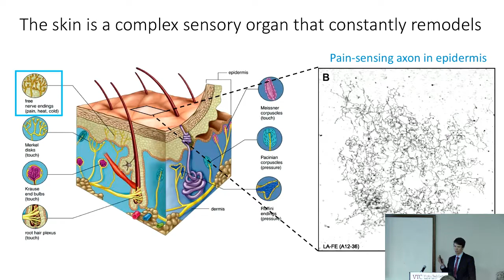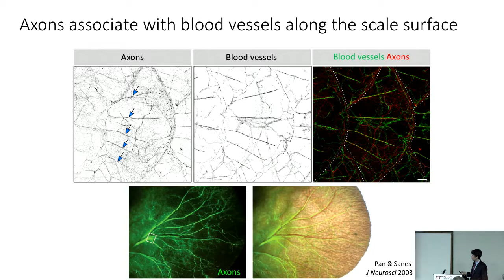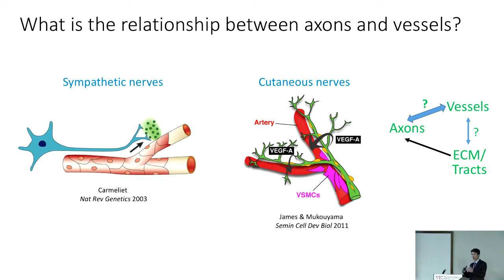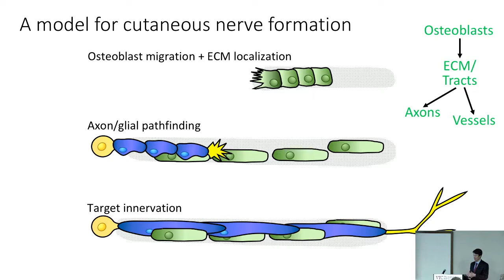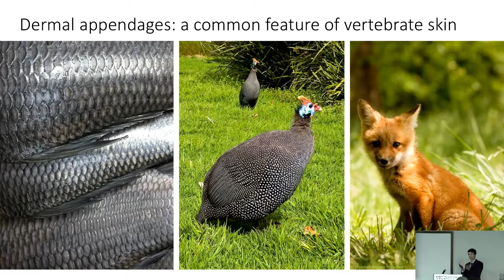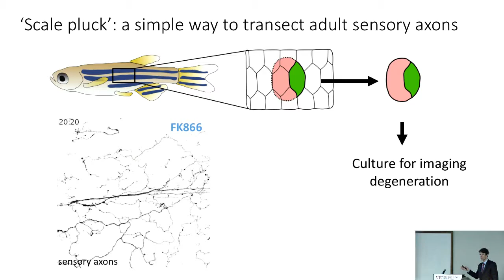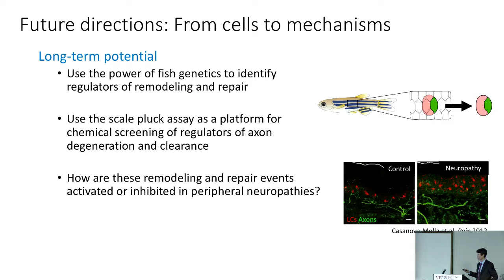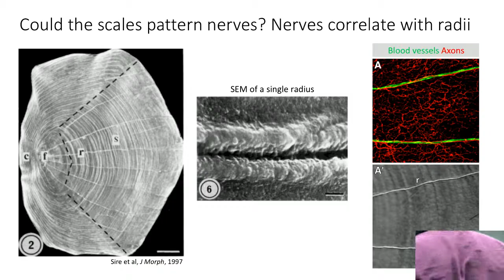Rasmussen Research Presentation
Dr. Jeff Rasmussen, presenting at VTCRI